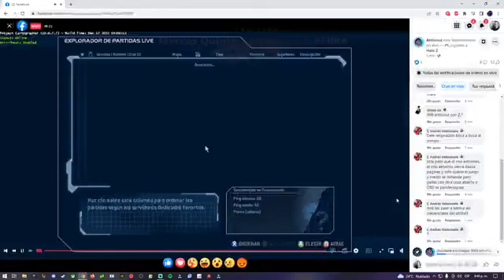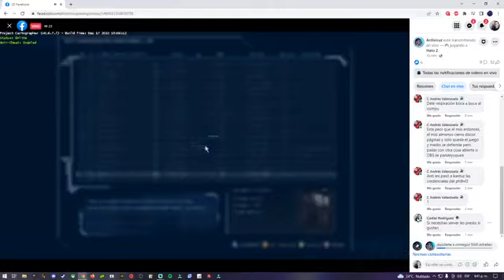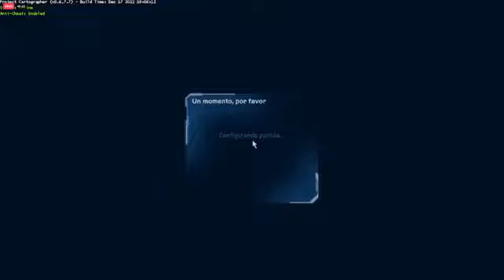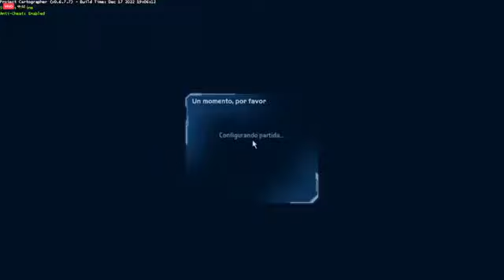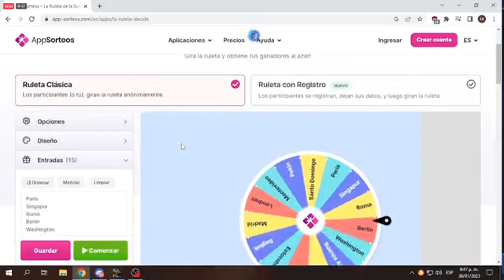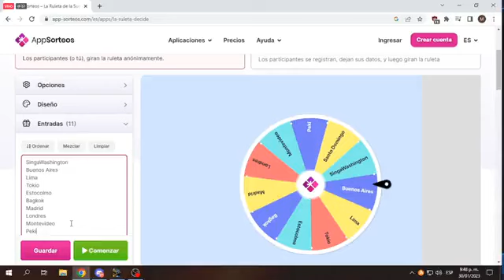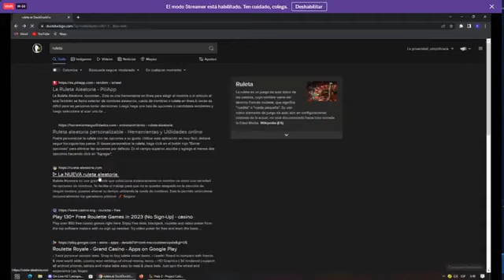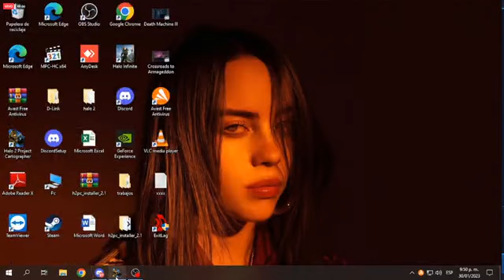Standing there laughing, the three of them left just like that